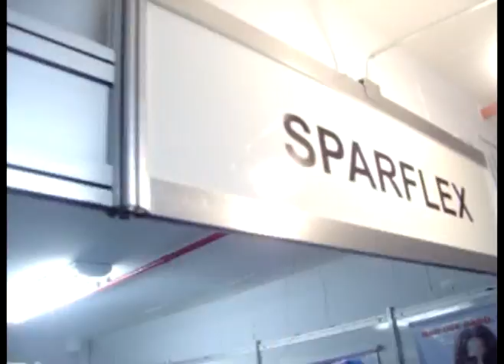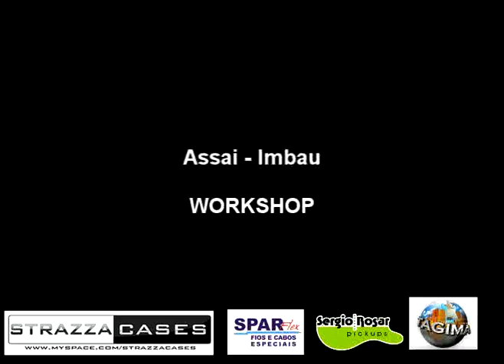Juninho Betim VideoBLOG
Juninho Betim works as a cameraman in April, covering four states in Brazil in trade fairs, workshops, lectures and studios.

Juninho Betim ataca de cinegrafista no Mês de abril, percorrendo quatro estados do Brasil, feiras, workshops , paletras e estudios.